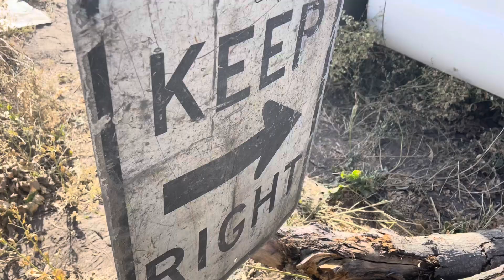Ford F550 13,000 lbs of Dead Weight and No Wheels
Stolen Ford F550 got dumped in the wash with no Wheels